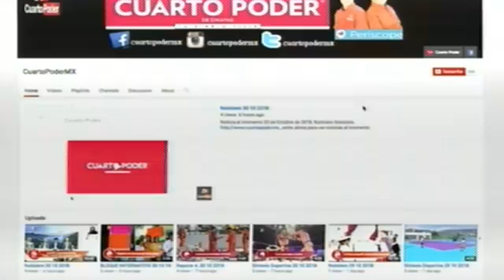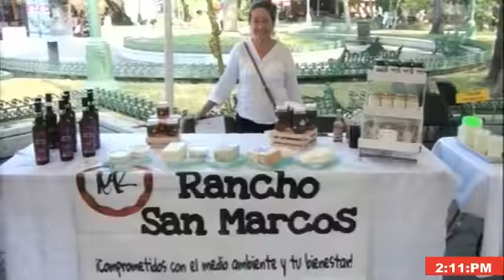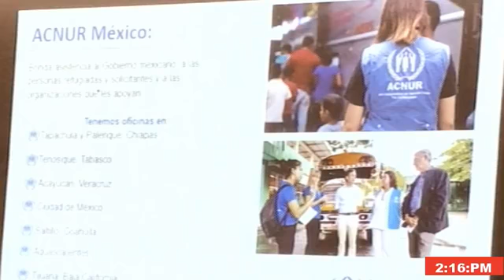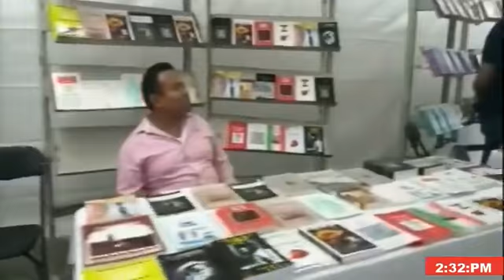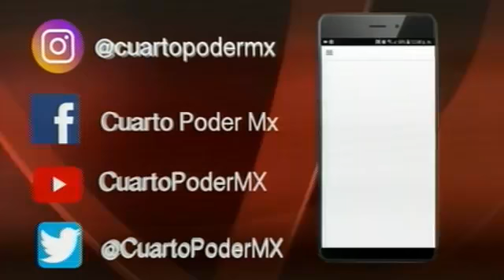Noticiero segunda emisión 28 11 2019